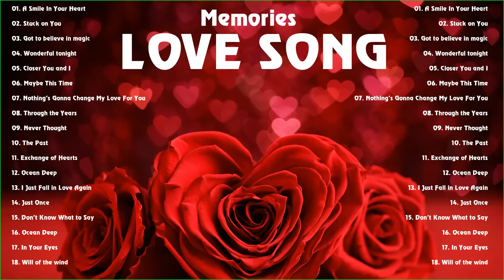Jim Brickman, David Pomeranz, Celine Dion, Martina McBride, Shania Twain - Greatest Hits Love Songs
Please Share my channel on Social sites (Facebook, Google +, Twitter etc ...) so that more people can listen and enjoy it!